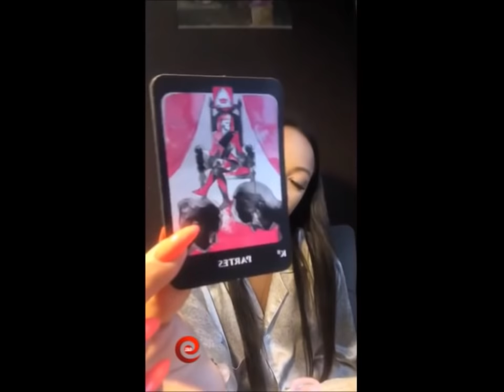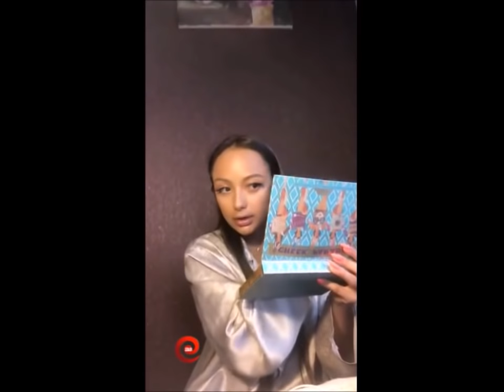Мэри Кулешова в прямом эфире 04 11 2018